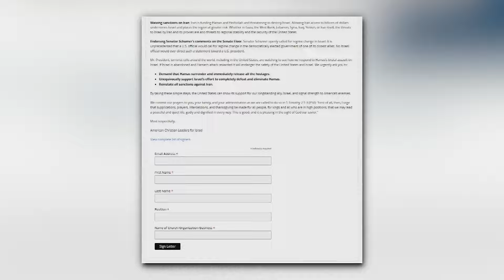Israel en guerra Día 224